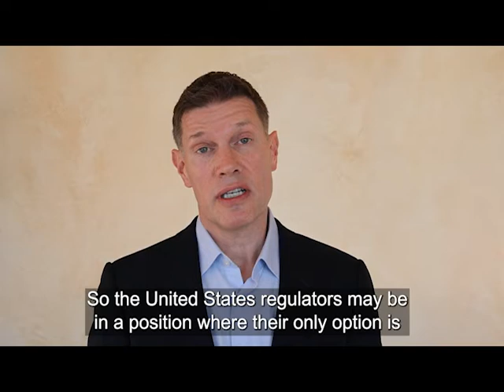DEX Regulation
The use of decentralized exchanges (“DEXs”) to execute cryptocurrency trades has exploded this year.  Earlier this month, however, the Wall Street Journal reported that the main developer of one of the world’s largest DEXs is being investigated by the U.S. Securities and Exchange Commission.  This has caused a great deal of concern over whether regulators are going to seek to regulate or even shut down DEXs.  In this video, I discuss the regulatory status of DEXs, and what DEX developers and users can do to minimize their regulatory risk.

The use of decentralized exchanges by blockchain users has exploded over the last couple of years.

In fact, today over $1 billion worth of transactions are being processed on a daily basis by many of the largest decentralized exchanges in the world.

But earlier this month, The Wall Street Journal announced that the SEC is investigating one of the main developers of Uniswap, which is one of the largest decentralized exchanges in the world.

That has a lot of users of decentralized exchanges -- and developers of decentralized exchange applications -- really concerned about the legal status and the regulatory enforcement future of decentralized exchanges.

So I wanted to kick off my Fall Blockchain Update series with a discussion of decentralized exchanges.

If you enjoy this discussion, you might want to check out some of my other discussions of blockchain law.

People who want to exchange one blockchain token for another, generally use an exchange.

Historically, most of the largest exchanges were centralized.

So if you think of Coinbase, or Gemini, these were centralized exchanges.

That means that they're controlled by one company or a small consortium of companies.

When one of these centralized exchanges wanted to execute an exchange, it would accept a token from one of its users and then give another token to the user.

That would allow the user to change one blockchain token they had for another.

Decentralized exchanges, or "DEXs", operate very differently.

They function without any centralized party, whether it's a company or a group of companies, and instead (generally by use of a smart contract) it allows two different users to exchange one token for another token, without there being any centralized intermediary.

When centralized exchanges first started to operate, regulators quickly asserted their right to supervise the exchanges that were taking place.

In particular, the SEC determined that when what was being exchanged was a token that the SEC views to be a security, then there's a requirement to register just like any other national securities exchange, whether it's the New York Stock Exchange, or NASDAQ.

Similarly, FinCEN ruled that if what is being exchanged is a blockchain token that is being transmitted from one location to another, it has the right to supervise the exchange, because it is a money transmission.

What both of these regimes mean is that for centralized exchanges, they had the obligation to create a anti money laundering policy and adopt anti money laundering procedures, including know your customer procedures.

So regulators went to these centralized exchanges and insisted that they adopt these policies, and they've done so or they no longer do business in the United States.

However, that left open the question of what decentralized exchanges would have to do to comply with these regulations, or whether the regulators were going to insist that they comply with these same regulations that they were applying to centralized exchanges.